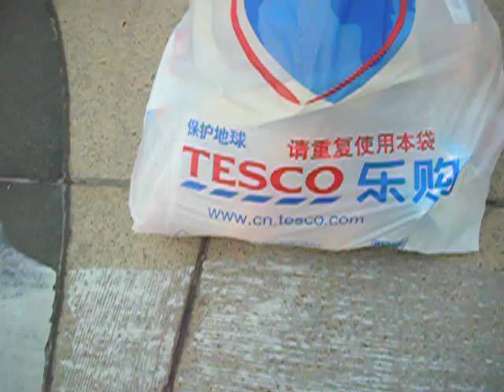Wuxi Tony Update #527: Been Shopping